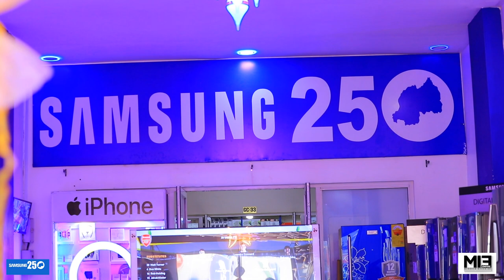Mama cava Aciye Amazimwe 😂Nimba naribye Umugabo w’abandi Ndamaze🤣Ahuye na Pappy Hahira rimwe😂